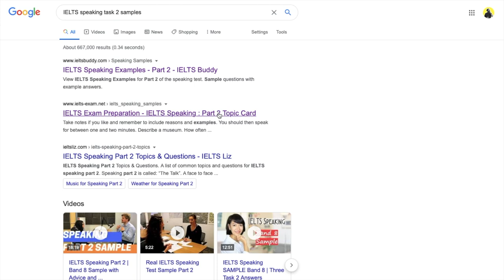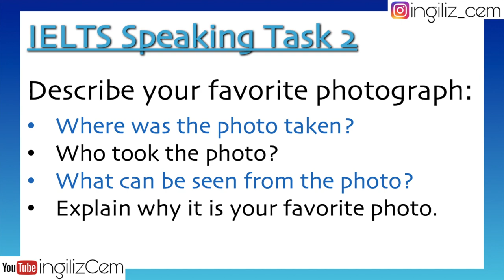EVDE İNGİLİZCE KONUŞ⚡️ • Çok etkili & pratik bir yöntem✅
⇨ Bu videoda, evde kendi başınıza, bir İngilizce öğretmenine veya başka birine ihtiyacınız olmadan ve elinizdeki teknolojiyi kullanarak İngilizce konuşma seviyenizi geliştirebileceğiniz çok pratik ve etkili bir yöntem paylaşıyorum sizinle.

⇨ Evet ideal bir durum değil ancak İngilizce konuşabileceğimiz birisi yoksa hayatımızda, bu yöntemi kullanabilirsiniz :)

Saygılarımla,

Cem Kaya